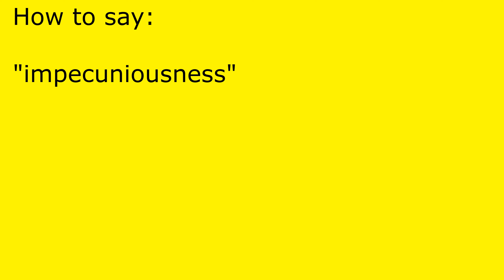How to pronounce impecuniousness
impecuniousness pronunciation.